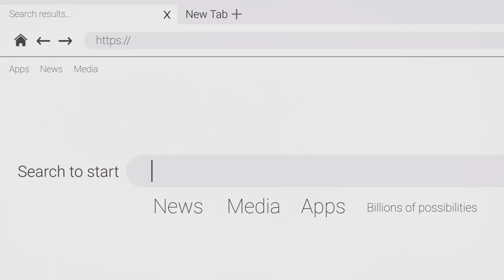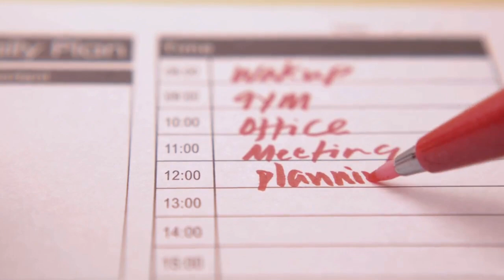Developing a Healthy Outlook Daily Habits for a Balanced Life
In this video, Kent from The Effective Church Group shares practical tips on how to develop a healthy outlook on life. From daily disciplines like getting enough sleep to expressing gratitude and practicing self-care, these simple changes can make a big impact. Whether you're a church leader or someone looking to improve your mental and spiritual well-being, this video offers actionable advice to help you live more abundantly.